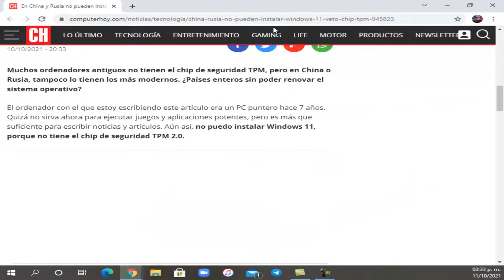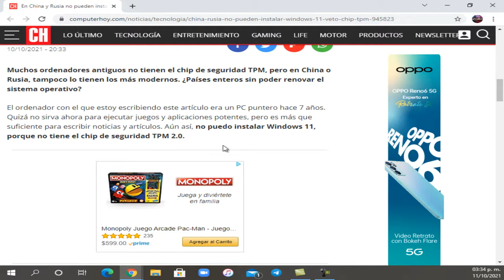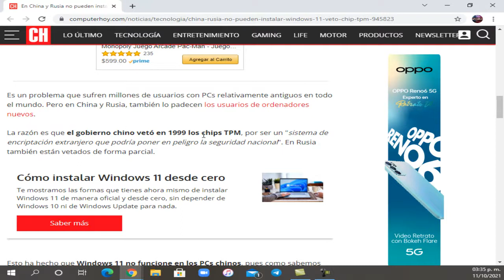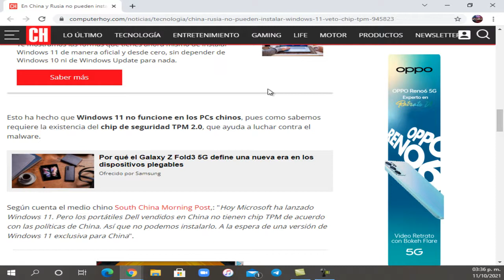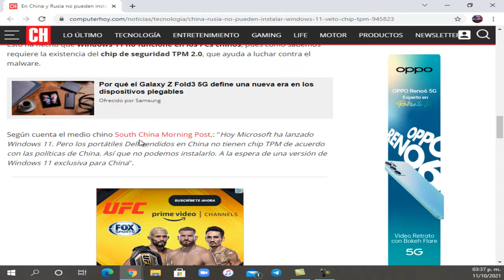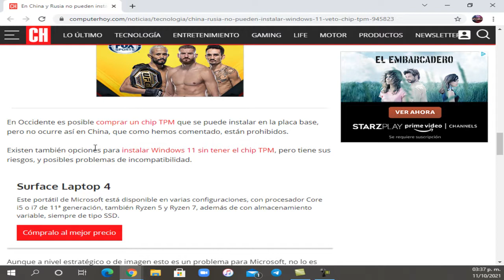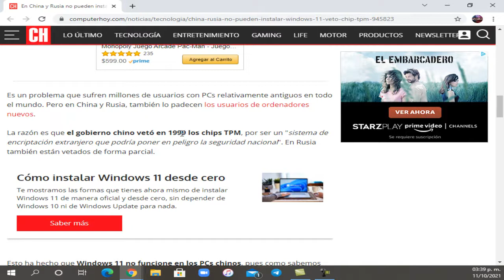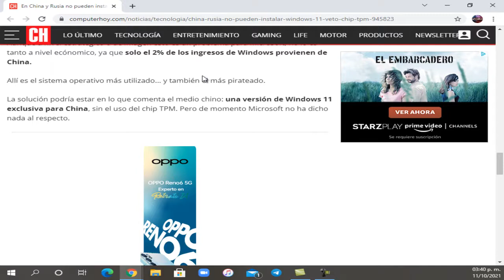Ve este video antes de instalar Windows 11 en una computadora de manera manual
Hoy en este video  hablaremos de los peligros de instalar Windows 11 en una computadora  que no sea compatible

SI GUSTAS APOYAR AL CANAL CON ALGUNO DE LOS PRODUCTOS QUE NECSITO AQUI TE DEJO LA  WISHLIST DE AMAZON

Aquí les dejo mi Twich por si me quieren apoyar

Twitter oficial

Si te gusto el vídeo no te olvides de comentar suscribirte  y activar la campanita de notificaciones para que no te pierdas ningún vídeo espero y me puedas apoyar con algún producto de los que necesito  tampoco te olvides de si me apoyas agregar alguna nota para poderte agradecer